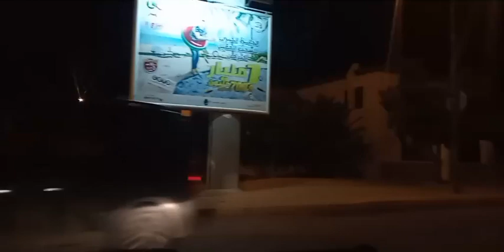مباشرة مع الرعد: شنو رأيكم فبعض الأزواج اللي كيسمحو فوليداتهم وزوجاتهم على قبل وحدة أخرى ؟